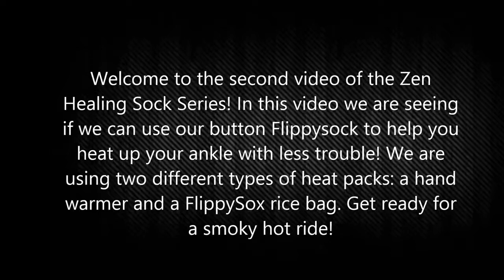Way to Hold Heat Packs on Your Ankle Hands-Free!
Imagine you are a blood cell, riding through the dark tunnels of the arteries. You start traveling along the endless subway, providing nutrients to the muscles surrounding you. Suddenly you hear an alert coming from the ankle, like a siren. “WEE-OO, WEE-OO, WEE-OO!” Suddenly, the direction of your cruise changes and you are bumping super fast along a red rapid that is headed towards the ankle. When you reach your destination, you see huge amounts of lactic acid sneering and punching at the poor ankle muscle. When it looks over, it stops laughing and runs for its life while you and your cell buddies fill in and start to relax and ease the poor ankle muscle. Now imagine you were that human, having so much aching and pain in your ankle and then it suddenly going away. What is that sorcery? It is none other than heat!

Heat is used to widen blood vessels, which brings more blood to the area applied and is used to help restore new blood to injured tissue. It is commonly used when you have joint stiffness, muscle spasms, and sore muscles. Also, since heat brings fresh blood to the area applied, it flushes out all of the bad blood and lactic acid that builds up after you exercise. Likewise, before you run or play sports, heat will help more blood to flow and is kind of like a warmup (to prepare your muscles) so you might use it before a race. Warmth works best on bigger muscles such as the neck or back, but you could also use it for your ankle! Plus, a nice warm jacuzzi on your foot will always feel good and make you go, “ahhhhhh, that’s nice” and especially after a long run.

So we are going to use our FlippySock to help this problem by using Muscle Warmer Packs and even some clever ways to use rice! Check out the video...